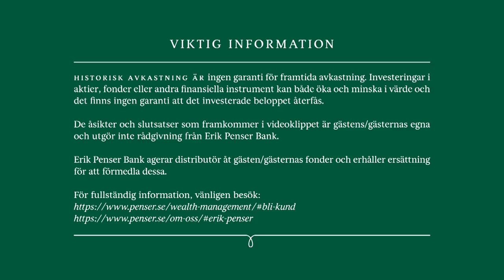Carl Armfelt och Johan Löchen intervjuas hos Erik Penser Bank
Detta är en livesänd förvaltarintervju från Erik Penser Bank där Carl Armfelt från Robur samt Johan Löchen från Erik Penser intervjuas av Daniel Ljungström, också från Erik Penser Bank.

Denna intervju är en del av en serie förvaltarintervjuer, se de andra klippen här: